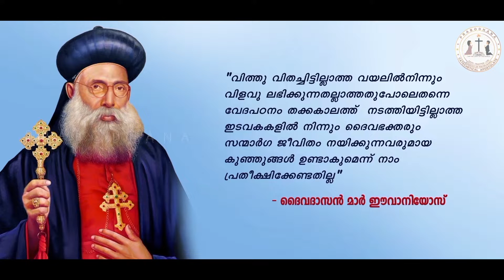Class 6 | CH 10 || PRABODHANA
Catechesis
Standard - 6
Chapter - 10
Rev. Fr. Thomas Poweth
മലങ്കര കത്തോലിക്കാ വേദപാഠം
മാവേലിക്കര ഭദ്രാസനം
സ്റ്റാൻഡേർഡ് - 6
പരിപാലിക്കുന്ന ദൈവം
പാഠം - 10
പ്രവാസം മുതൽ രക്ഷകന്റെ ആഗമനം വരെ
റവ. ഫാ. തോമസ് പവ്വത്ത്